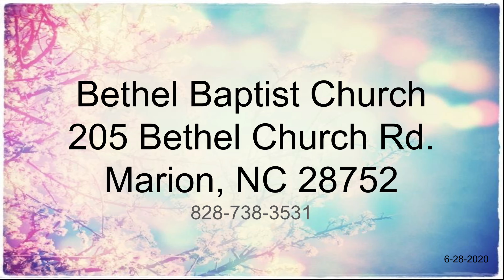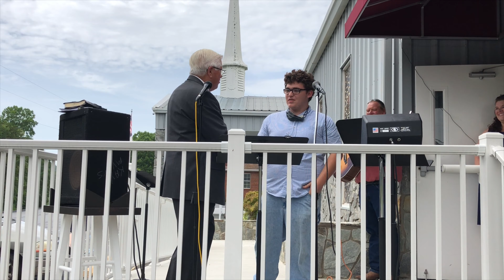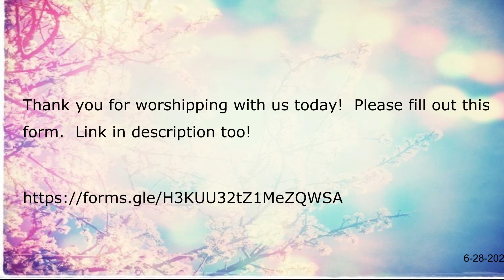6-28-2020 Blessed is the Favored Man Psalm 65:1-4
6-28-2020 Blessed is the Favored Man Psalm 65:1-4